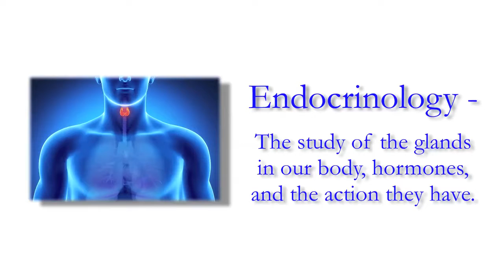Endocrinology Specialty - DUSON 360 Episode #2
Kathryn Kreider talks about the new endocrinology specialty at Duke University School of Nursing, the first of its kind in the nation, and how it will benefit nurses and society.